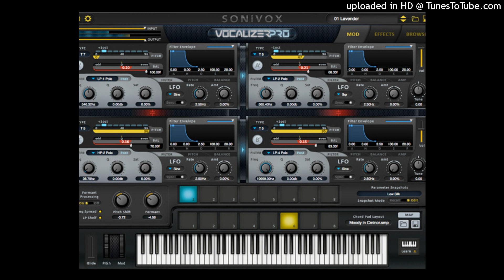Goo Goo Dolls - All Eyes On Me (Acapella Studio HQ - Vocals Only)